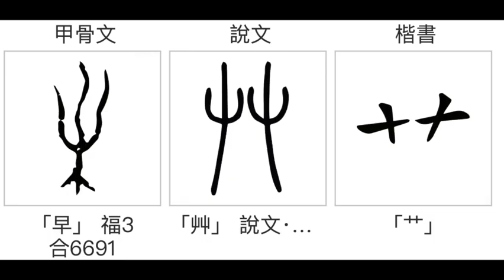le radical herbe 艹 le style courant, Calligraphie chinoise les clés, apprendre à écrire chinois